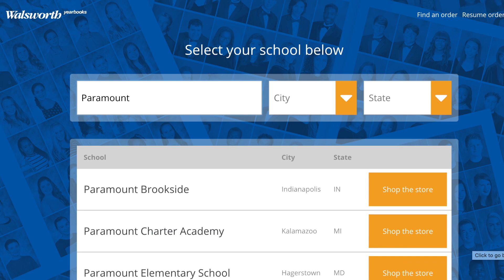Morning Announcements for May 9th, 2019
Paramount Brookside 9 May 2019